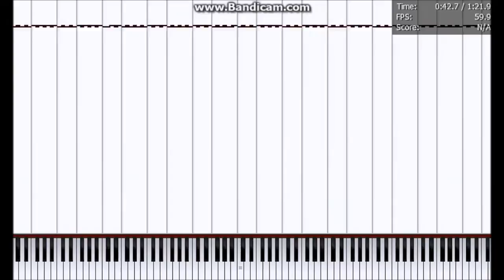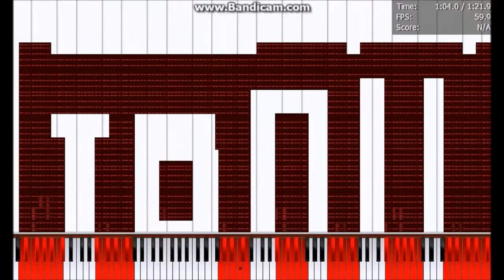[Black MIDI] The Trollololololbenzene 324,112 Notes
INFO
Name: The Trolololololbenze original.mid
NoteCount: 324,112
By: Me
WARNING: None